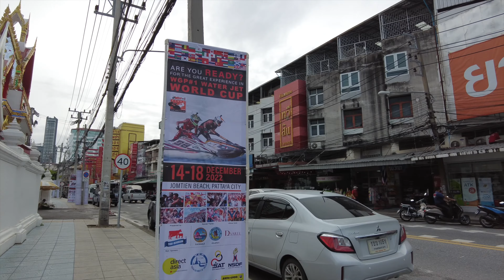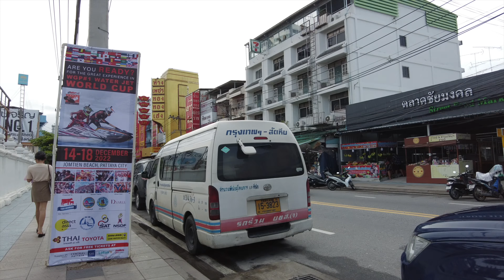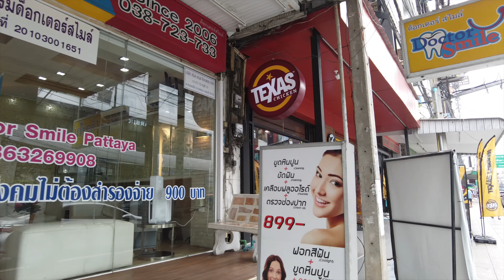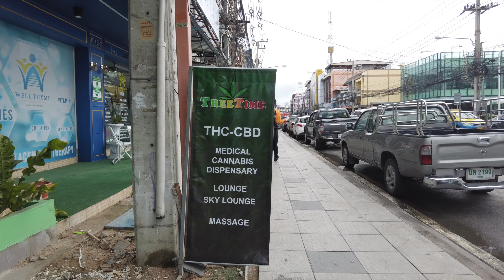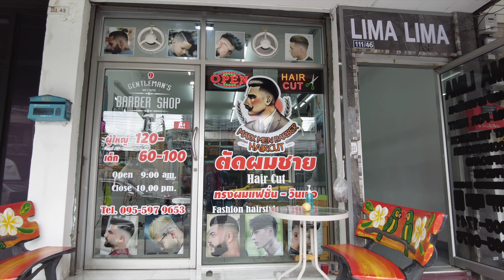[4K] Afternoon Walk South Rd, Pattaya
Pattaya is a Thai city on the east coast of the Gulf of Thailand, famous for its beaches. A quiet fishing village back in the 1960s, it now attracts thousands of tourists with its resort hotels, high-rise apartment buildings, shopping malls, live entertainment bars and 24-hour clubs.